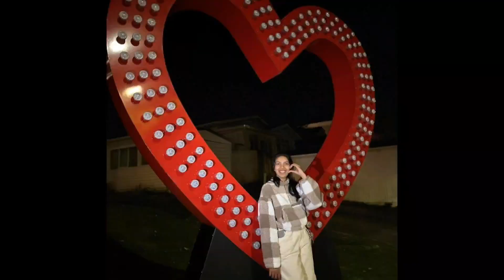Auckland's Best Christmas Light Displays🎄🎑☃️|Franklin Road| Telugu vlog♥️